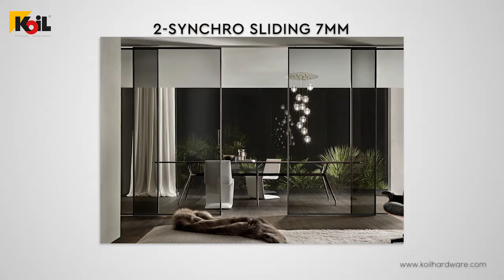DRAWER SYSTEM & KITCHEN / WARDROBE ACCESSORIES | Koil Hardware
KOIL is an organization that is based on a strong foundation of hard work & commitment. We look forward to take the organization to the apex of success & become one of the hardware solutions provider. The initiators of this company are people with profound knowledge in the hardware field & are well aware of the industry & its specifications. KOIL has been reaping rich dividends on its investment in the challenging hardware industry.

Our mission is to accomplish our goals every time & establish a scene of trust in the people's minds. As an organization we understand that we have to attain customer satisfaction by providing them with exclusive service in every department. We possess a team which is sincere & proficient to attain the goals assigned & construct a positive stature of the organization.